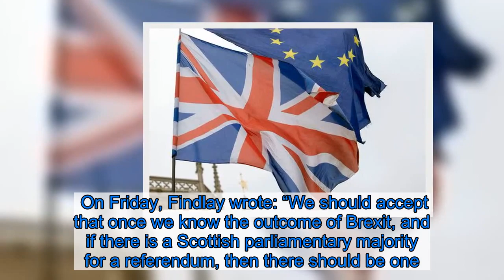Scottish Labour pledge to fight IndyRef2 likely to spark party infighting